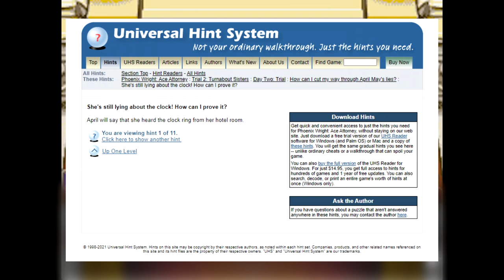Phoenix Wright Appreciation Post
Or play it on the Nintendo DS if you're cool.
You could also play the newer ones. I haven't played them yet, but I hear they're good.
Miles Is On Fire is a funny YouTube duology based on Ace Attorney Investigations, which you'd rather not play, because it sucks
Miles Is A Robot isn't as good tho, but, hey, they can't all be winners.